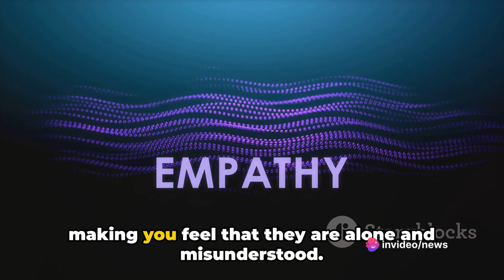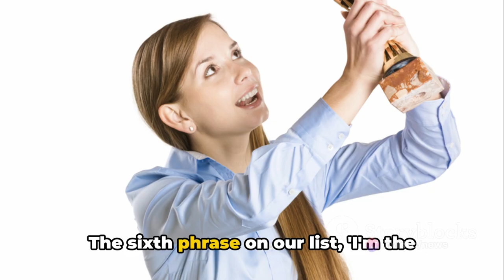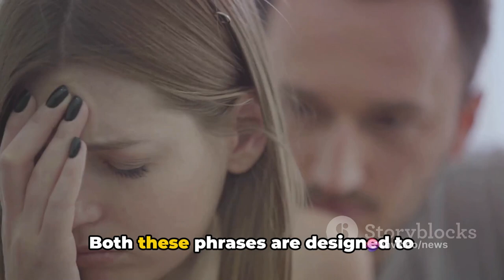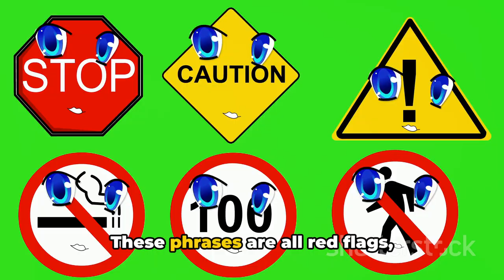10 PHRASES That All NARCISSISTS Use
In this thought-provoking video, we delve into the intriguing world of narcissism and shed light on how to spot it through common phrases often used by narcissists. Drawing from psychological observations, we provide valuable insights into this complex phenomenon. Please note that this video is not a definitive diagnosis tool, but rather an informative resource to deepen your understanding. Join us on this illuminating journey as we uncover the telltale signs of narcissistic behavior.

OUTLINE:

00:00:00 The Red Flags of Narcissism
00:00:50 Phrase 1 - "No one understands me."
00:01:15 Phrase 2 - "You wouldn't believe what [ex-partner/friend/colleague]  did to me."
00:01:44 Phrases 3 to 5 - Shifting blame, emotional invalidation, and deflection.
00:02:35 Phrases 6 to 8 - Grandiosity, obligation, and exaggeration.
00:03:53 Phrases 9 and 10 - Devaluation and conditional love.
00:05:03 Summing it up